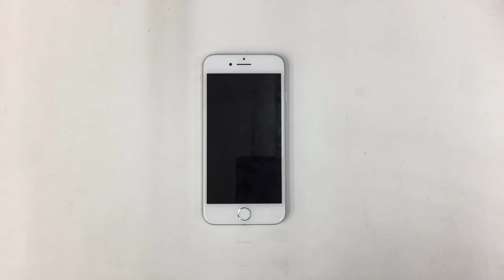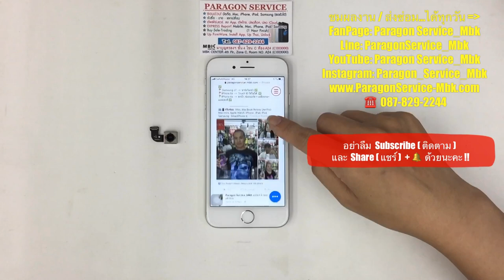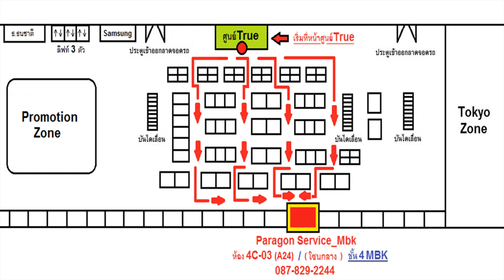iPhone 8 กล้องหลังมืด เปลี่ยนกล้องแท้100% ส่งซ่อมจาก..ประเวศ